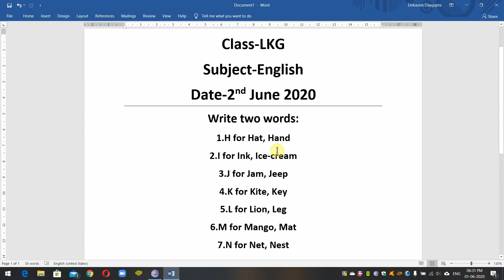LKG English 02-06-2020